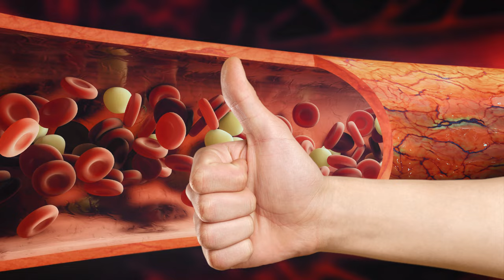Word je geil van de lovejoint? | KLOPT DA WEL OF NIE DAN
Producten beloven van alles: een drankje dat ‘gegarandeerd’ katers voorkomt, een roller waarmee je ‘zelfs op een winderige dag een perfecte joint kan draaien’ óf een jonko waar je geil van wordt. Klinkt goed, maar wie test er eigenlijk of dit wel klopt? Nou, Roos dus. Voorkom miskopen en kijk ‘KLOPT DA WEL OF NIE DAN’ vanaf deze week op ons kanaal.

In deze aflevering: de lovejoint. Deze joint werkt erotiserend en bevat bestanddelen die DIRECT je geslachtsorganen en zenuwen stimuleren. Maar word je er écht geil van, of klopt da nie?

OVER BNNVARA
BNNVARA is een Nederlandse publieke omroep. De omroep van vrij, nieuwsgierig en sociaal Nederland. BNNVARA produceert entertainment en informatieve programma’s, radioprogramma’s en speelfilms. Sommige programma’s stellen controversiële onderwerpen aan de kaak zoals het orgaandonor-tekort, drugs en seks. Deze content is voor educatieve doeleinden.